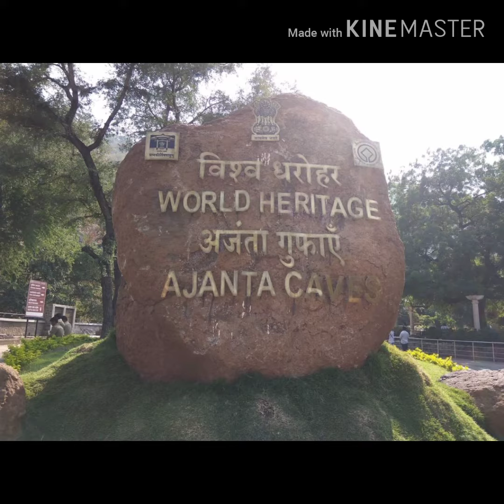Top 10 most visited places in India